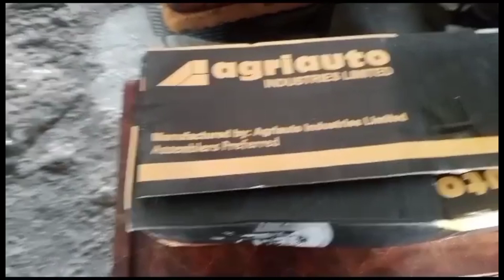how to choose the best shocks absorber || best shocks absorber review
geo engineering af

Assalamu Alaikum Dosto Is video mein Maine bataya hai k corolla gadi ke liye kaun se shocks  best hain to please video Ko Mukammal watch Karen aur channel ko zarur subscribe Karen thank u so Mach